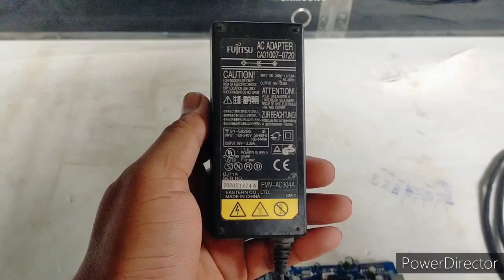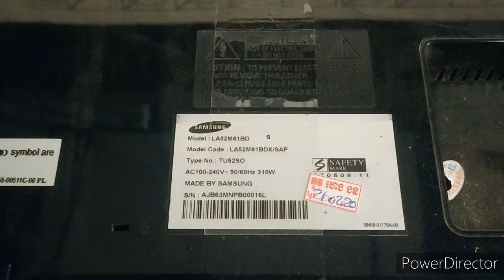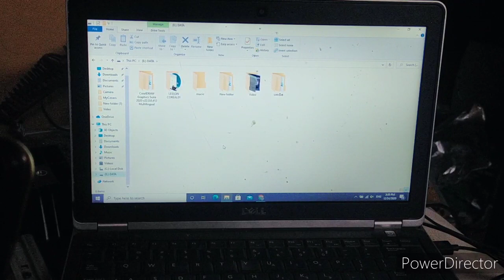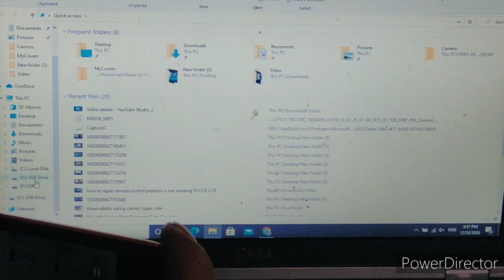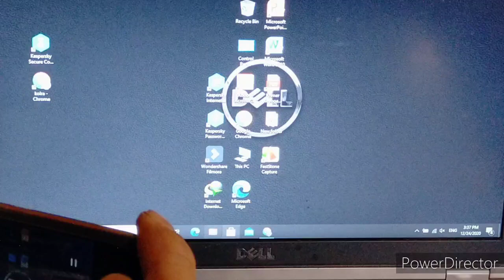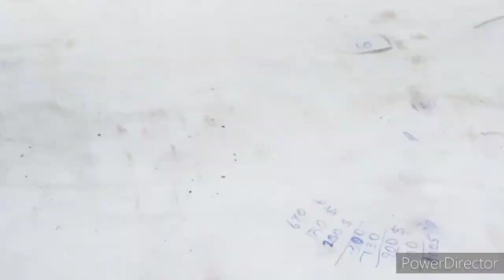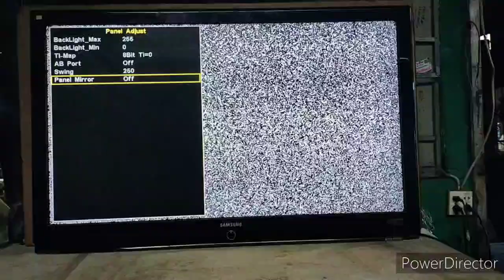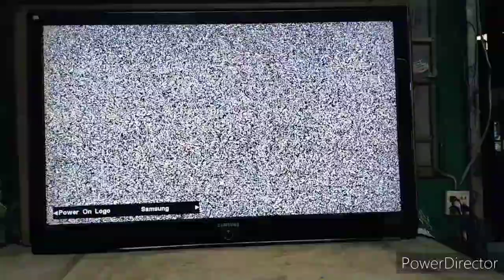របៀបកែប៊តចិន​ នៅលើទូរទស្សន៍​ SAMSUNG LCD 52"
របៀបកែប៊តចិន ​VS.T56U11.2  នៅលើទូរទស្សន៍​ SAMSUNG LCD 52" TV MODEL-LA52M81BD
channal ​នេះបង្ហាញពីការជួសជុលទូរទស្សន៍​ lcd និង​ led គ្រប់ប្រភេទ​ នីងប្រាប់ចំណុច
​នឹងអាច​ comment សួរបាន​  សូមអគុណច្រើនសំរាប់ការមើល video របស់ខ្ញុំ
ខាងយើងខ្ញុំមានលក់បេាះដុំលក់រាយ​​​​ទូរទស្សន៍​ LCD នឹង LED​ ​ជជុះដែល
នាំចូលពីរប្រទេស​​ singapore​
ហើយក៏មានទទួលជួសជុល​​ LCD នឹង​ LED គ្រប់ប្រភេទ​
លេខទំនាក់ទំនង
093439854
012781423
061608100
សូមអគុណHello everyone, we have retail wholesale of LCD TVs and second hand LEDs
Import two singapore countries
There are also all kinds of LCD and LED repairs
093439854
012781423